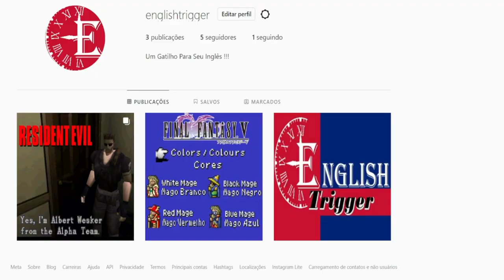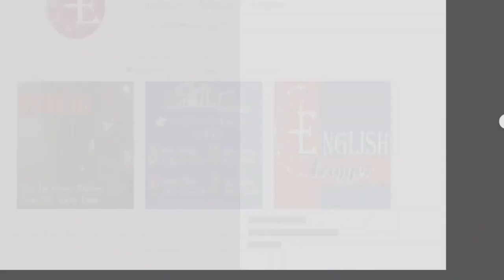Final Fantasy V Advance - #22: Um Chefe Dorminhoco !!!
Fala pessoal, subimos a torre e encontramos um grande novo inimigo que com sua derrota, toda a torre irá explodir e Xezat se sacrifica para o bem de todos...deixe o seu "F Xezat" nos comentários !!!

Sábado: O que der na telha (alguém fala isso ainda?)

R$ 0,10 - Obrigado, vou gastar em balas 7 Belo !!! (Agradecimento em vídeo)
R$ 1,00 - Obrigado, vou comprar mais balas 7 Belo !!! (Agradecimento em vídeo)
R$ 10,00 -  Mande na mensagem o nome de um jogo, irei sortear para o vídeo do próximo mês.
R$ 50,00 - Escolha um jogo para um vídeo exclusivo para você !!!
R$ 69,00 - NICE !!! (Pelo meme, só isso) e escolha um jogo para um vídeo exclusivo para você.
R$ 100,00 - Todos os anteriores + Uma foto do Chaps autografada tomando café !!!